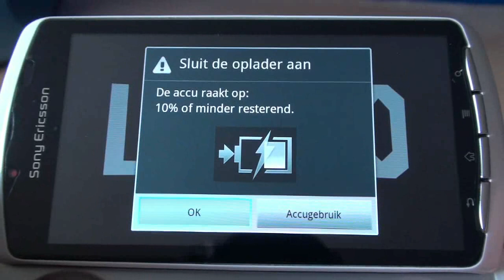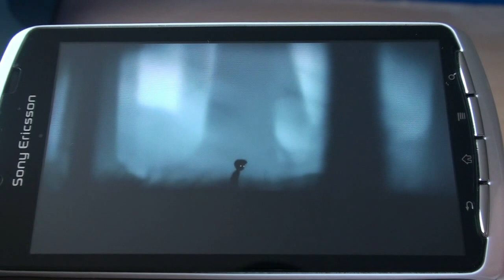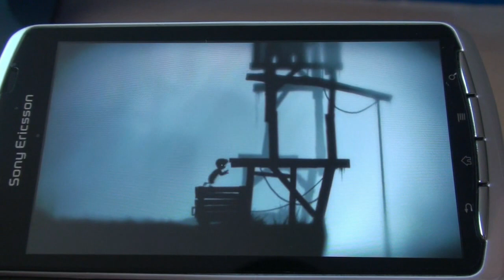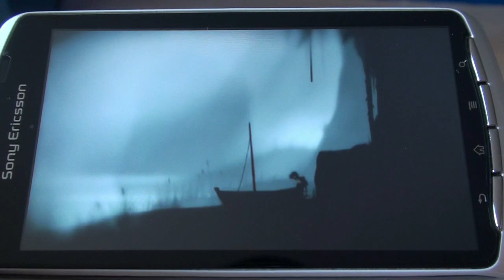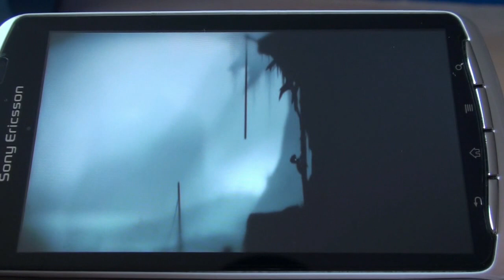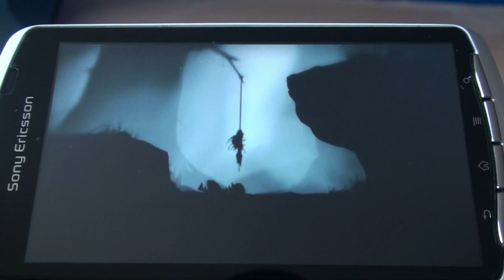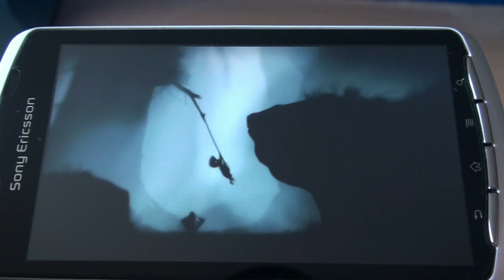Xperia Play - Limbo (the game)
(pw = fixinc101)

Here's how this works, there is this cool app called "OnLive" witch you can download from the Android shop for free (in exception of some countries, mainly Europe). This app streams the games  like Limbo, Saints Row 3, Assassins Creed revelations, Homefront, Batman Arkham City and many others over the internet LIVE to your Phone, Tablet or PC (WiFi only), and you control the game directly! You can also watch others play there games online LIVE as they go, its AWESOME!

You can play almost any game on a 30 minute trail as much and often as you like!